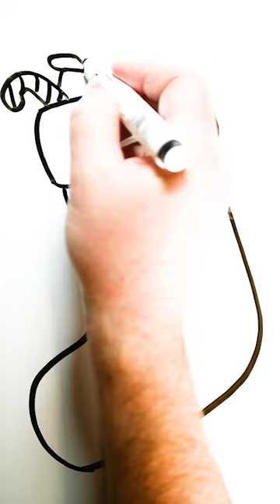How to Draw Cute Christmas Stocking Easy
Easy Drawing Cute Xmas Stocking.